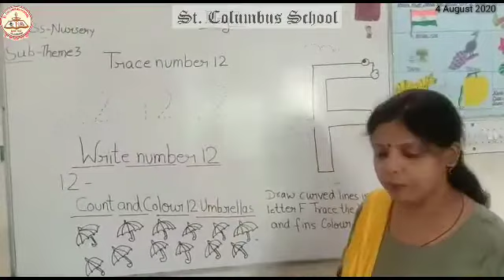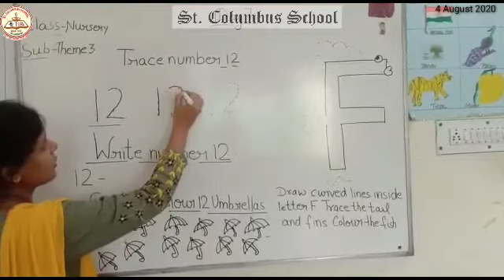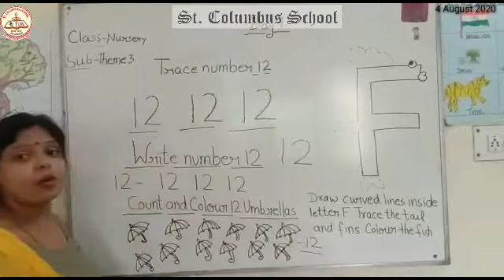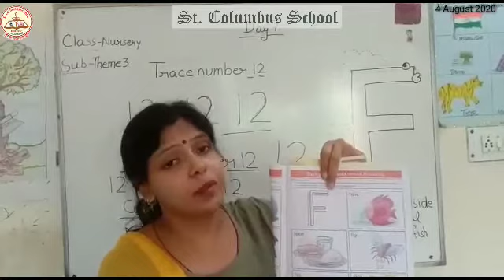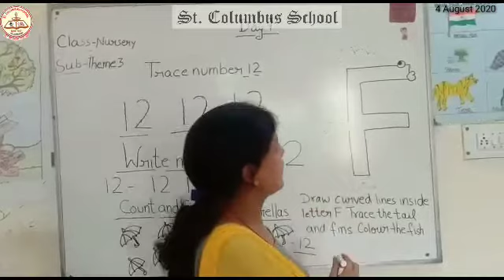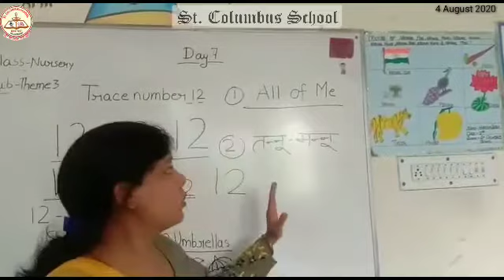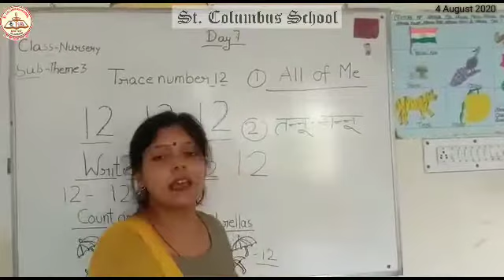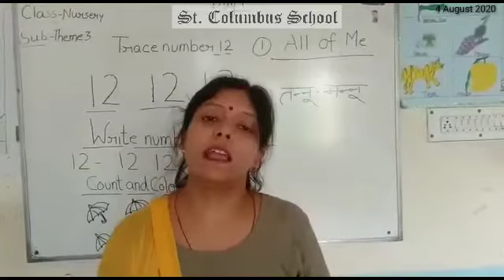Class Nursery |Theme 3 Day 6-7 | By Mrs. Supriya Srivastava